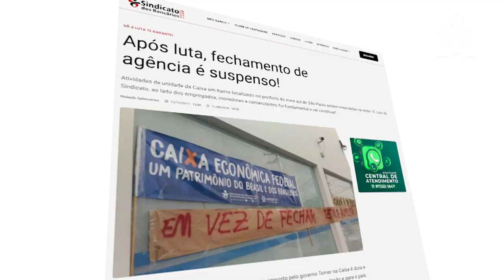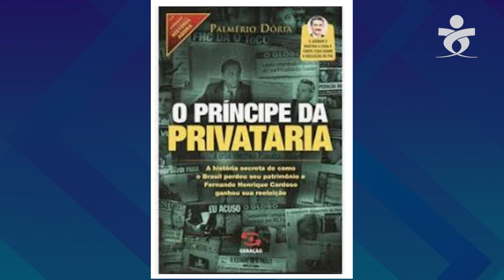Programa#6 – A importância dos bancos públicos para o desenvolvimento regional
Na sexta edição do programa Se é Público, é para todos, os participantes abordam sobre as lutas importantes do movimento sindical, população e comerciantes contra o fechamento de agências da Caixa Econômica, em 2017,  na Vila Joaniza, zona sul, e no Jardim Camargo Novo, zona leste de São Paulo. Além disso, relembram sobre as privatizações que ocorreram entre 1994 e 1999, durante o governo de FHC e as privatizações já liberadas no governo Bolsonaro.

 Assista, comente, compartilhe!